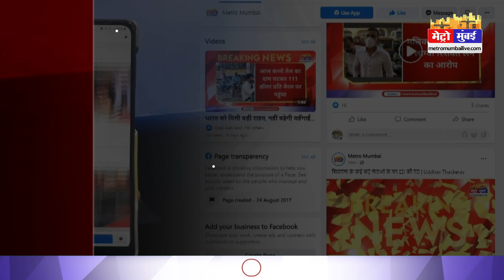Hindu- Beef: हिंदू भी बीफ खाते हैं, जब मेरा मन करेगा मैं खाऊंगा- कांग्रेस नेता | Metro Mumbai